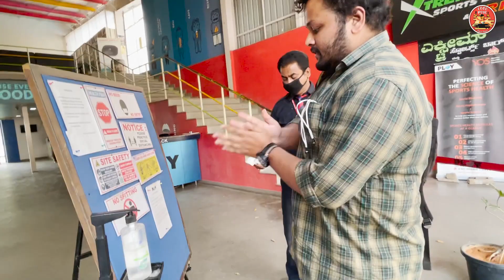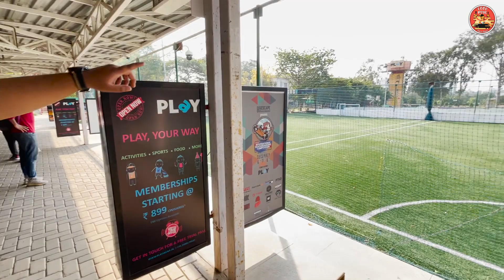Banglore Life exploring | play Arena | night life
Address: Silverwood Regency Apartment, No. 75, Central Jail Road Opp Near Total Mall, Marathahalli - Sarjapur Rd, Kasavanahalli, Karnataka 560035